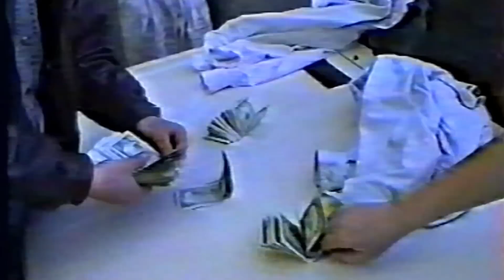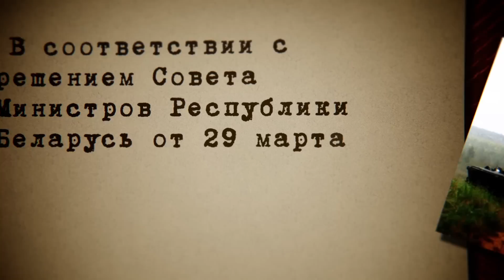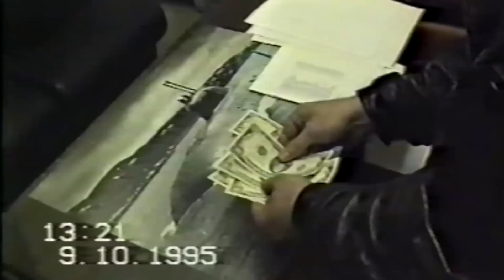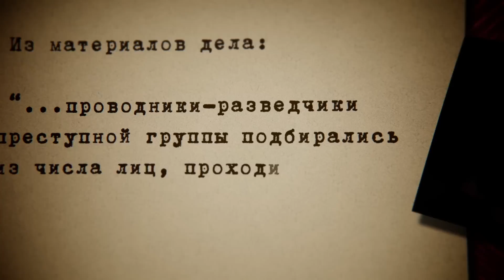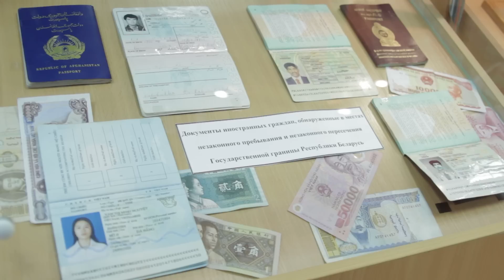ОСАМ. Граница специального назначения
31 мая отмечает юбилей пограничное спецподразделение -- Отдельная служба активных мероприятий. На форменном шевроне бойца ОСАМа — два скрещенных меча и роза ветров на фоне контура страны.

Автор сценария - Татьяна Новикова;
Режиссер, оператор-постановщик, монтаж - Станислав Никифоров
Оператор - Александр Раманович;
Графика - Александр Раманович;